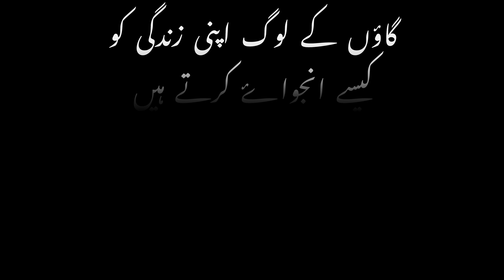Gaon ke Log Apni Zindagi ko kaisay Enjoy karte Hain | How the people of the village enjoy their life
Explore the authentic essence of village life in Multan Khurd, where simplicity meets serenity. Immerse yourself in the rustic charm of this rural community nestled amidst verdant fields. Witness the daily rhythms of agricultural practices, traditional customs, and warm hospitality. Experience the tranquil beauty of village landscapes and the close-knit bonds of community living. Join us on a journey to Multan Khurd and discover the timeless allure of village life.